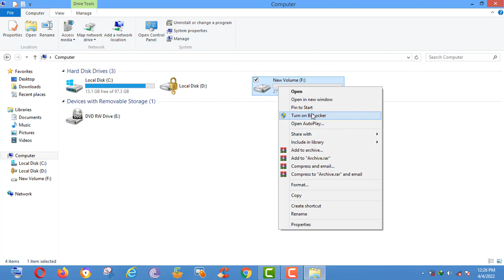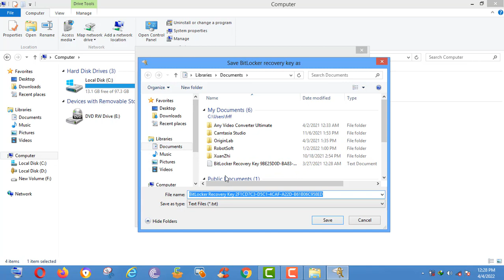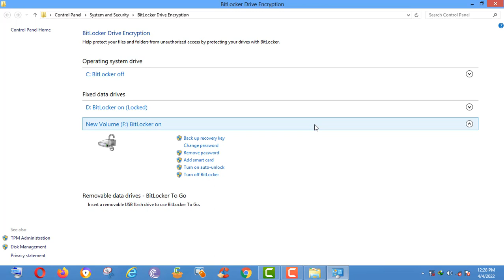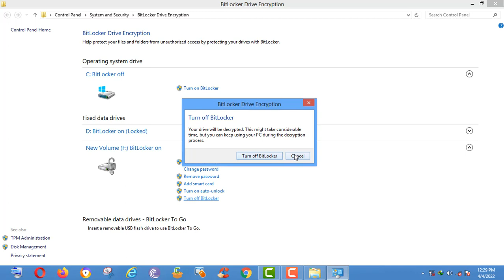how to lock bit locker and unlock bit locker